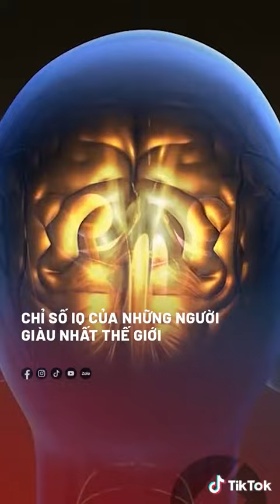Chỉ số IQ của những người giàu nhất thế giới